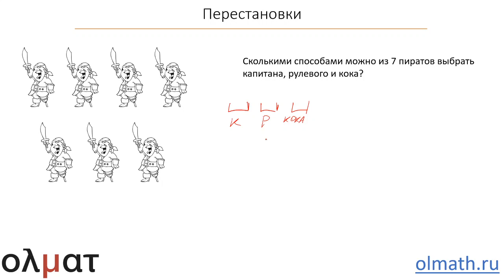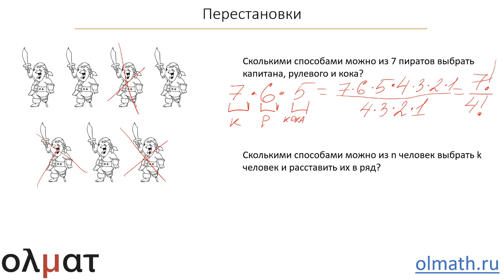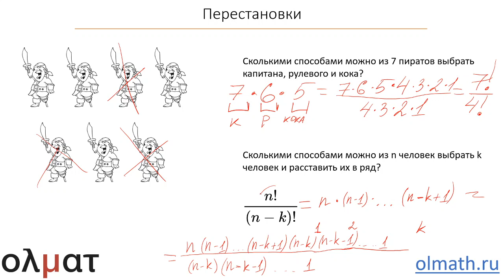Комбинаторика 2. Количество перестановок. Часть 1